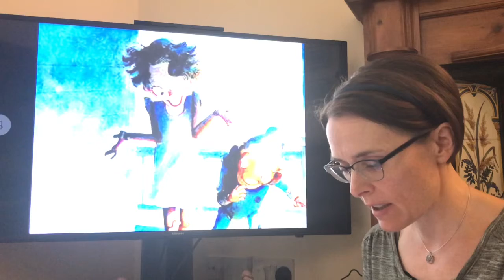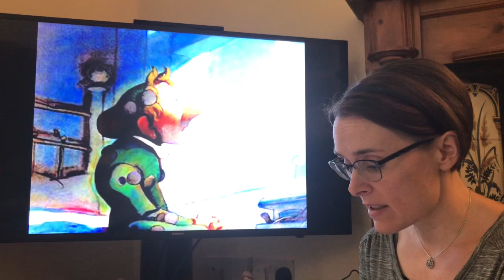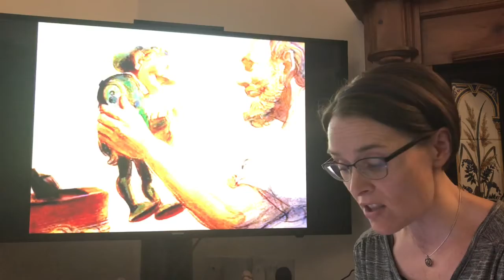“You are special” by Max Lucado